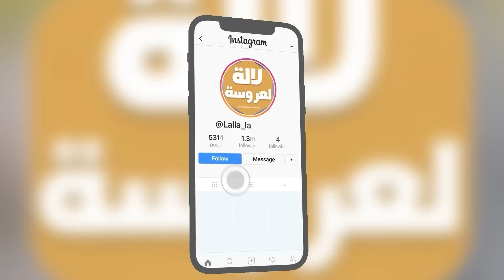عاجل..فنانين غاضبين و تفركعو بسبب غلاء الأسعار و خرجو طول وعرض في الحكومة سمعو شنو قالو 😱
‎‏live dounia batma
غلاء الاسعار في المغرب
غلاء الاسعار في المغرب اليوم

غلاء الاسعار في المغرب 2022
غلاء المعيشة في المغرب
طلاق دنيا بطمة من محمد الترك
دنيا بطمة  و حبيبها الجديد
‏dounia batma divorce

محمد الترك زوج دنيا بطمة
محمد الترك يرمي صور دنيا في الزبالة
دنيا بطمة كشكول شعبي
‏‎خيانة زوج دنيا بطمة
زوج ابتسام بطمة
اول ظهور
اول رد
خروج دنيا بطمة من السجن
 رد دنيا بطمة على منى السابر
رد دنيا بطمة على زوجها
محمد الترك وصال
وصال دنيا بطمة
‏wissal dounia batma
mohamed tork  wissal